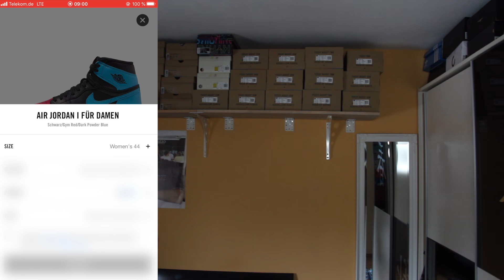I MADE A MISTAKE!!! AIR JORDAN 1 UNC TO CHICAGO LIVE COP ON SNEAKRS APP